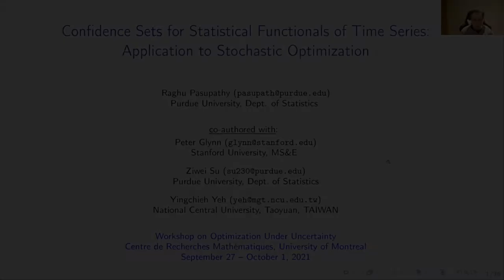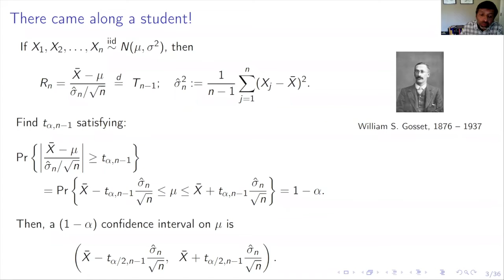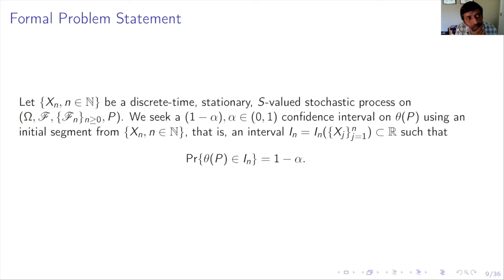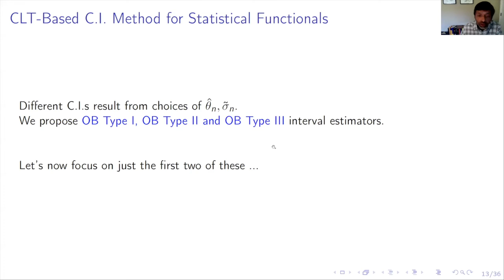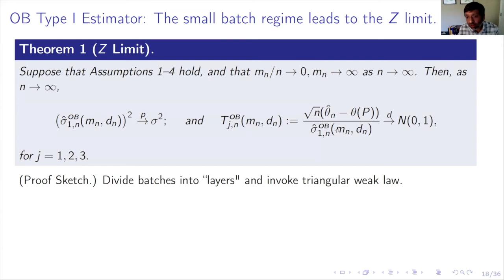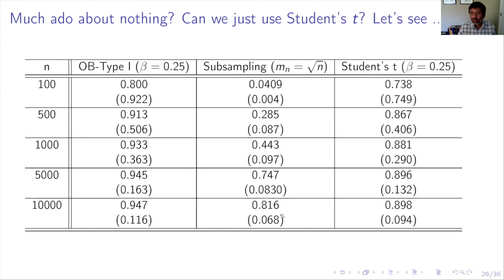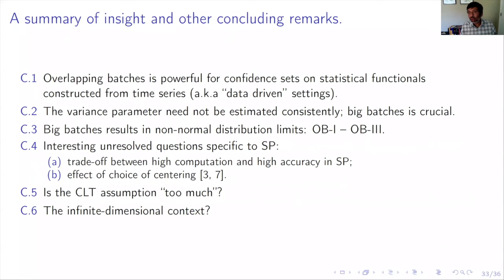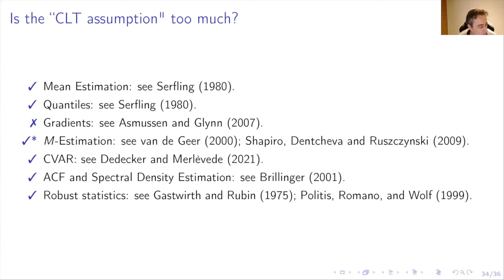Confidence Sets and Sequential Testing for Stochastic Optimization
(29 septembre 2021 / September 29, 2021) Atelier Optimisation sous incertitude / Workshop: Optimization under uncertainty

Raghu Pasupathy (Purdue University, USA)

Résumé / Abstract: I will present a universal method to construct confidence sets on the optimal value and optimal solution of stochastic optimization problems. The method relies on appropriately batching (or subsampling) scenarios and on characterizing the exact analogue of the Student's t distribution from classical statistics. I will detaile one of the three discovered analogues (called OB Type I -- Type III limits) in detail. I will also present examples from different stochastic optimization settings in an attempt to clarify construction.